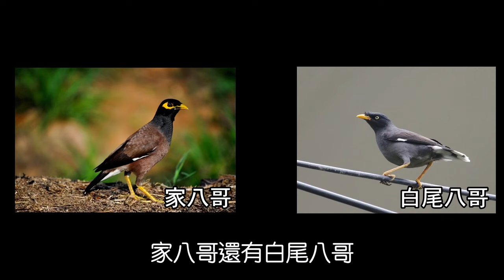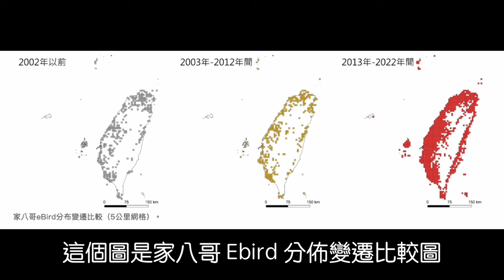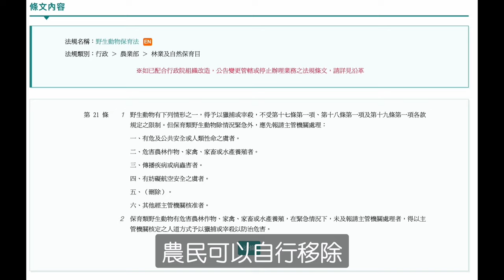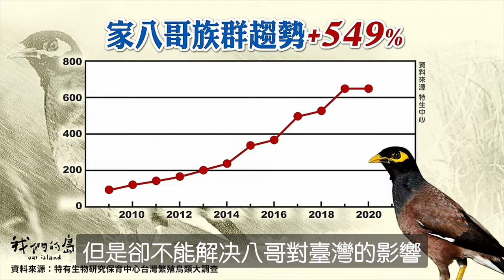【從鳥開始學觀察力】外來種家八哥和白尾八哥對都市與生態的影響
在公園中有許多外來種鳥類！！在這段影片中，我們將帶您深入了解這些常見但又不容忽視的外來物種：家八哥和白尾八哥。跟大家介紹牠們的來歷、對台灣生態系統的影響以及專家提出的解決方法。趕快跟著我們的影片一起了解牠們對我們的危害吧～

⧉頻道創立宗旨⧉
觀鳥人是為了讓大家可以看到台灣的美，一起認識台灣的環境，更親
近我們的大自然，也讓大家對鳥類產生興趣，進而提升愛地球的觀念。

▌ 觀鳥人都市鳥類導覽活動：
鳥類導航：引導您進入鳥類的奇妙世界

▌ 觀鳥人最新商品：
觀鳥人 Line 貼圖，歡迎大家一起來支持我
[黑冠麻鷺行為日誌]

▌ 各平台資訊：
觀鳥人鳥類導覽活動：

▌ 觀鳥人推薦課程：
Hahow 必修課程：
自組登山的第一步：給登山者的八堂進階課

啾啾鞋的資料彙整術 - 別淹沒在資訊海！

百萬 YouTuber 阿滴－攻心剪輯術！

影片資料來源
家八哥：

大里上千隻八哥齊聚 夜鳴、糞便滿地超擾民

🎦章節
00:00 開始
00:08 學名
00:32 臺灣外來種鳥類的影響
02:28 如何解決外來種鳥類呢？
03:29 自己的想法